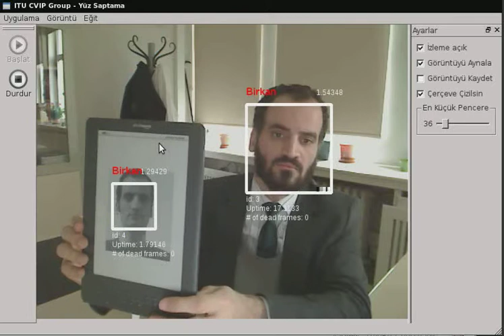Face Recognition with Local Zernike Moments